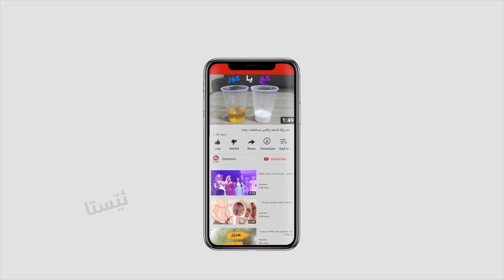ئەگەر بە ساڵانى تەمەنتدا بچیتەوە کام خۆشترین ساڵ هەڵدەبژێریت؟